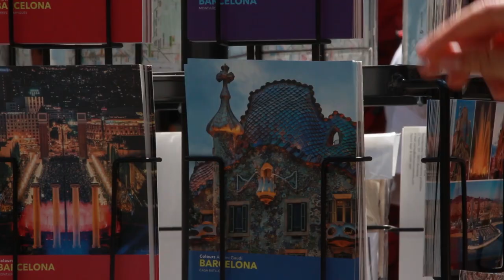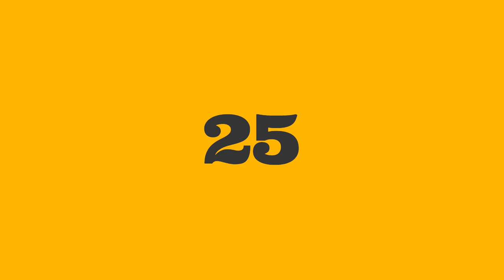25 Destination to Visit in EUROPE - Travel Vlog Guide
Europe, continent  known for its rich history, diverse cultures, and stunning landscapes. It has been a central stage for some of the most significant historical events and developments in human civilization. Europe is home to various renowned countries, including France, Germany, the United Kingdom, Italy, Spain, and many others, each with its unique cultural heritage, language, and traditions. Europe has a vast range of geographical features, including the Scandinavian Mountains, the Alps, the Apennines, the Carpathian Mountains, and many more. These diverse landscapes contribute to the continent's varied climates, from the Mediterranean climate in the south to the continental climate in the east and the subarctic climate in the far north. Europe is renowned for its contributions to various fields, including art, literature, philosophy, science, and technology. Its influence has shaped global politics, trade, and culture over centuries, making it a vital and influential continent on the world stage. 25 Destination to Visit in EUROPE - Travel Vlog Guide

00:00 - INTRO Europa
01:10 - Vienna, Austria
02:10 - Berlin, Germany
03:02 - Krakow, Poland
03:57 - Algarve, Portugal
04:50 - Budapest, Hungary
05:39 - Lisbon, Portugal
07:26 - Athens, Greece
08:19 - Transylvania, Romania
09:20 - Swiss, Alps
10:17 - Venice, Italy
11:18 - Montecarlo, Monaco
12:15 - Bruges, Belgium
13:07 - Florence, Italy
14:06 - London, England
15:06 - Stockholm, Sweden
16:00 - Amsterdam, Netherlands
17:02 - Prague, Czech Republic
18:01 - Istanbul, Turkey
18:55 - Neuschwanstein Castle, Germany
19:54 - Barcellona, Spain
20:50 - Normandy, France
21:41 - Lapland Finland
22:37 - Paris, France
23:39 - Rome, Italy
24:40 - OUTRO